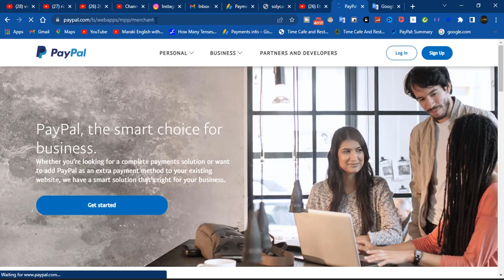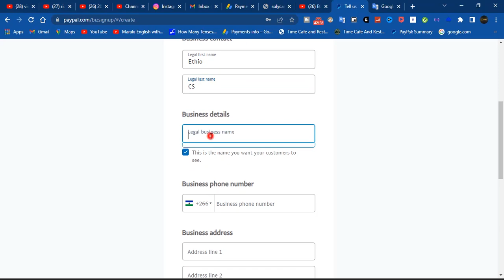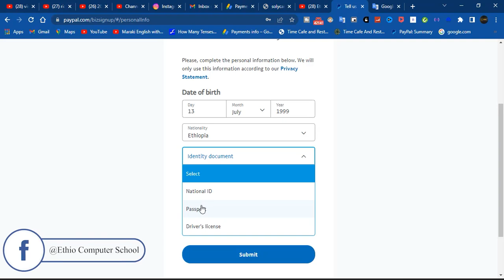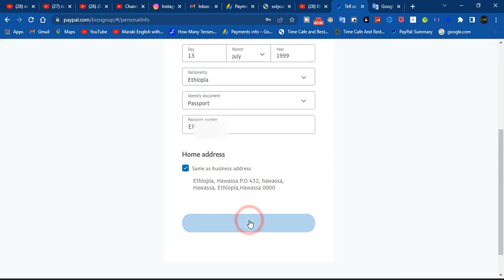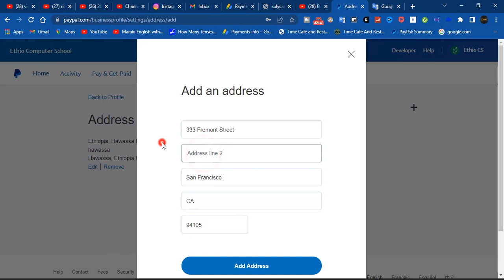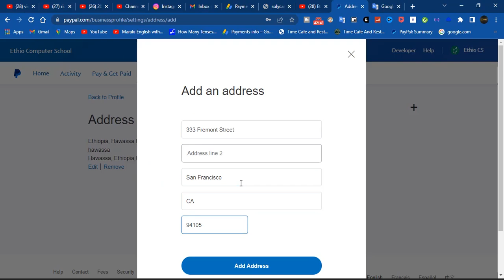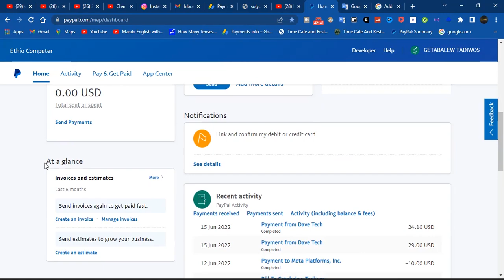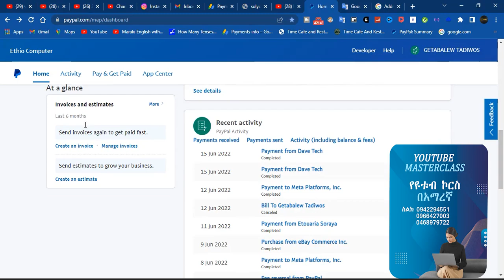ትክክለኛ ቬሪፋይድ የሆነ የፔይፓል አካውንት አከፋፈት || how to create paypal account in Ethiopia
ቬሪፋይድ የሄነ የፔይፓል አካውንት አከፋፈት